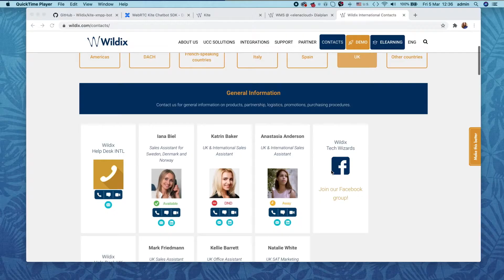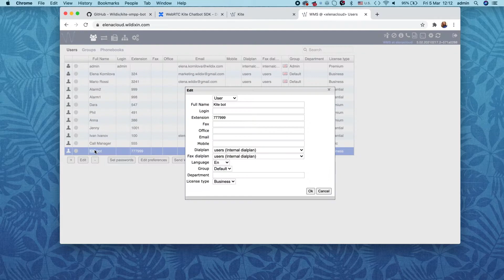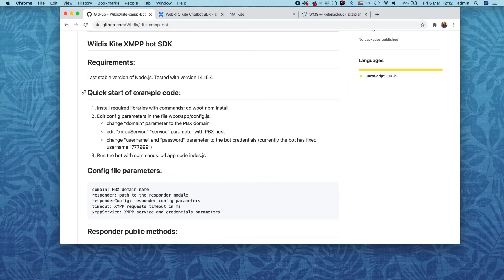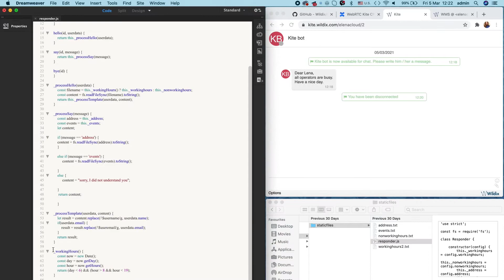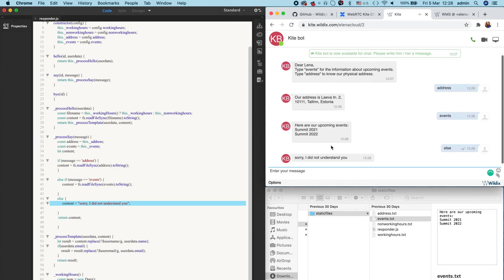Wildix WebRTC Kite Chatbot SDK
WebRTC Kite enables you to leverage your website to bring in more customers and to increase your web sales by 52%. Now you can streamline your customer service with the help of the new chatbot feature released in WMS 5.02.
This is the very first version of the bot, it is provided as an SDK. To customize its behavior to your specific needs, JS knowledge is required. Documentation